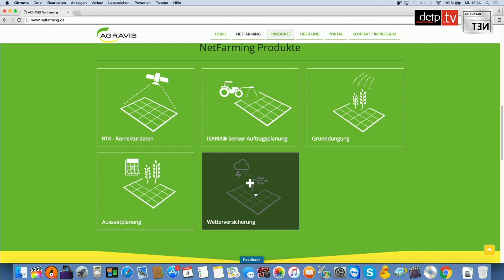re:publica TEN: Digitale Landwirtschaft - Daniel Werner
Autonome Trecker und computergesteuerte Dünger-Maschinen - im Gespräch mit Philip Banse erklärt Unternehmer Daniel Werner wie Satelliten, Drohnen und Roboter schon heute auf unseren Feldern ackern.